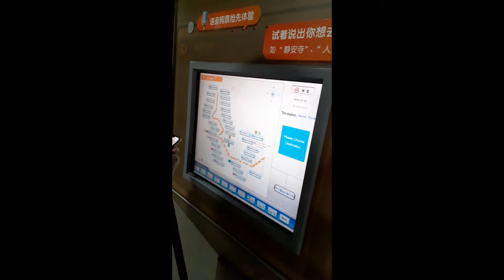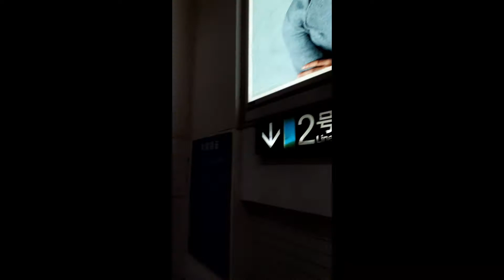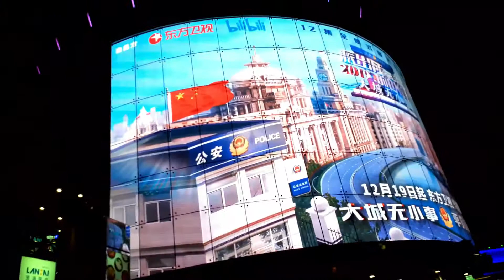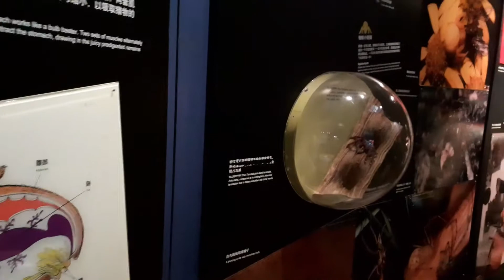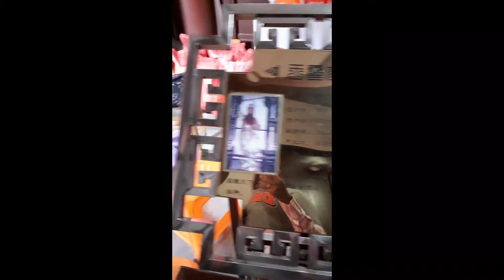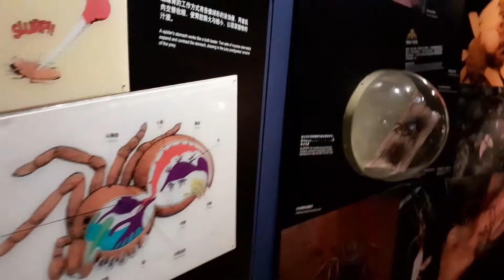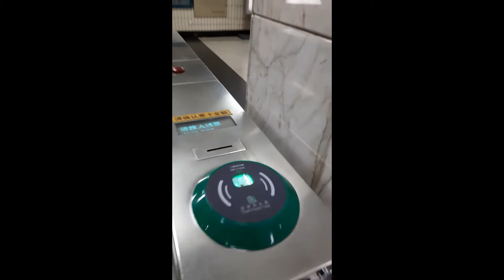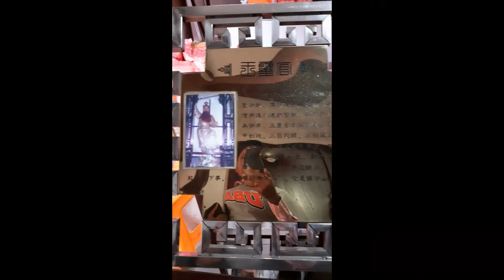CHINA CITY TOUR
SHANGHAI CITY